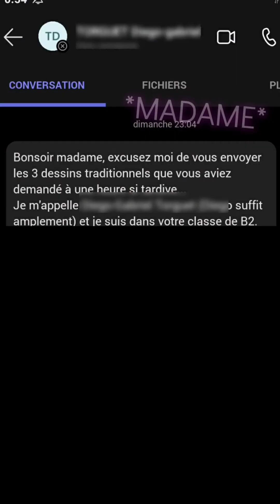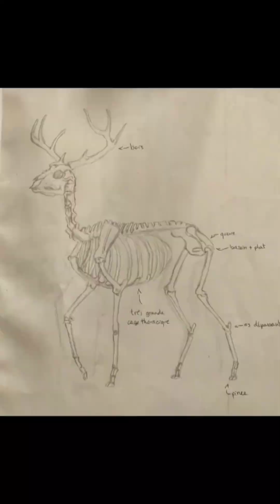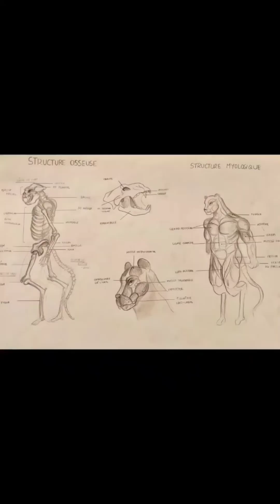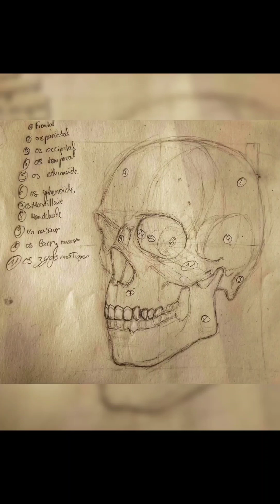I'm a Art teacher - Professeur d'art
Archives 2022 - I teach art since 7 years ago and here is one sample of my teaching professional experience in Art University in Bordeaux ( France )

Archives 2022 - J'enseigne les arts graphiques depuis 7 ans et voici un exemple d'une des mes expériences Pro comme ici à Bordeaux à l'Institut des Métiers d'art appliqués